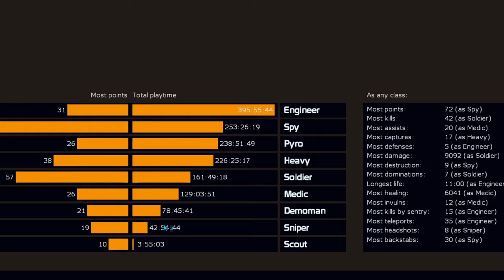TF2 | Weird Weapon Loadouts | Piss Sniper | Full Jarate Loadout | Sydney Sleeper | Bushwacka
Hello Friends!

I'm warning 'ya ... I have a black belt in Jarate ;)
Today I play the fully committed Piss Sniper Loadout with the Sydney Sleeper, Jarate and Bushwacka - time to piss off some enemies. At the end of this round, they'll be so pissed...
What better way to do that than with fully-charged body shots? When they come close, just soak 'em in Jarate and clap 'em with our trusty Bushwacka.

Using ToonHUD